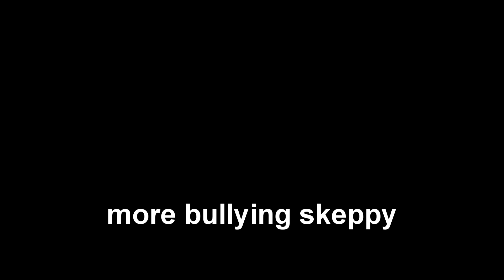skeppy tries to troll me but i troll him first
training for minecraft monday week 5 in which everyone except me will be in creative mode